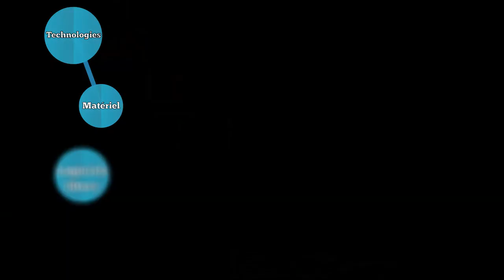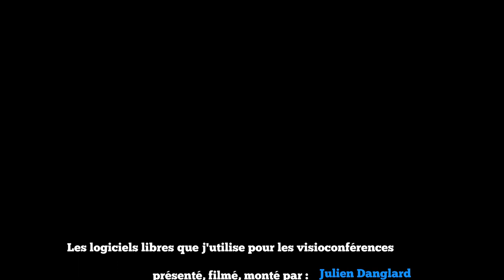Enseigner tout en ligne avec des logiciels libres ?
Le Collectif des Hébergeurs Alternatifs, Transparents,, Ouverts, Neutres et Solidaires (Chatons)

Les logiciels disponibles pour Linux, mais aussi pour Linux et Mac :
Plateformes d’hébergement vidéo collaborative et décentralisée : Peertube !